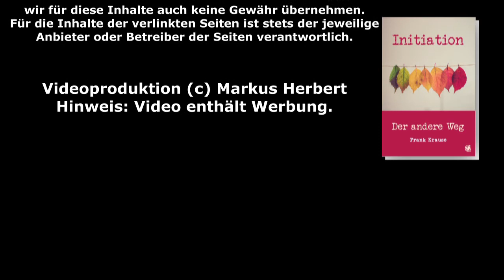#10: Ecce homo! - Videoserie zum Buch Initiation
"Ecce homo!", also "Siehe der Mensch!" war der Ausruf des Soldaten unter dem Kreuz, der das Sterben Jesu bewachte. Er sah Jesus in einer Art und Weise als DEN Menschen, wie wir alle ihn zu sehen bekommen müssen, um auch wahre und göttliche Menschen zu werden wie ER.
Dort könnt ihr sowohl das Buch als auch den Kurs dazu kaufen.